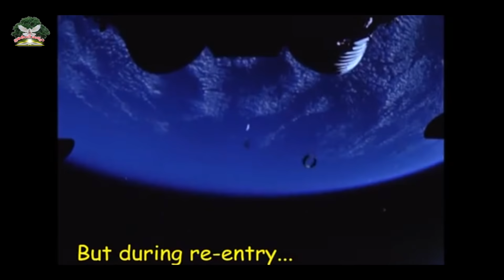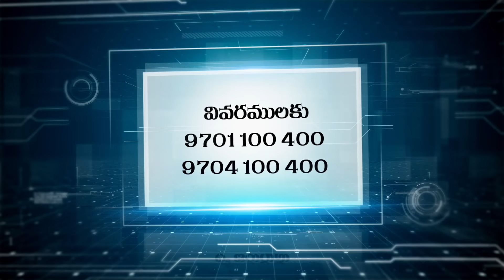కల్పనా చావ్లాకి ఏమైందో తెలుసా ?? || రెవ ఛాల్స్ పి జాకబ్ || ఫిలదెల్ఫియా ఎ.జి చర్చ్.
కల్పనా చావ్లా ఒక ఇండియన్ -అమెరికన్ వ్యోమగామి మరియు వ్యొమనౌక యంత్ర నిపుణురాలు.